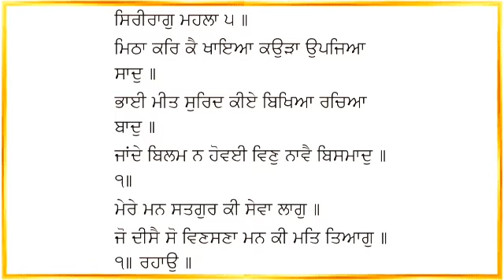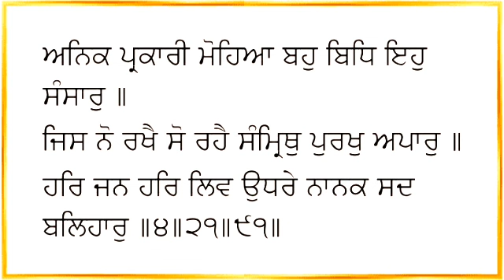Sri Raag Katha | Mahala 05, Shabad 21 | Ang 50 | Thakur Singh Ji | ਸਿਰੀਰਾਗੁ ਕਥਾ | ਮਹਲਾ ੫ ਸ਼ਬਦ ੨੧